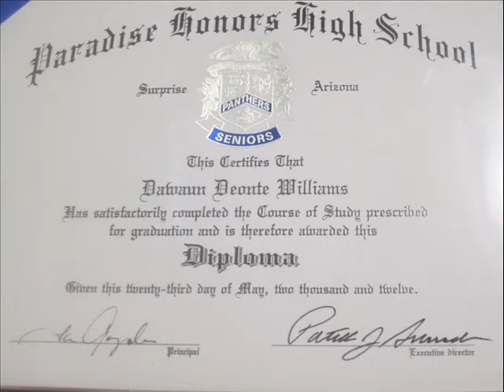Apostle Jackson In Arizona with Family Celebrating Dawaun